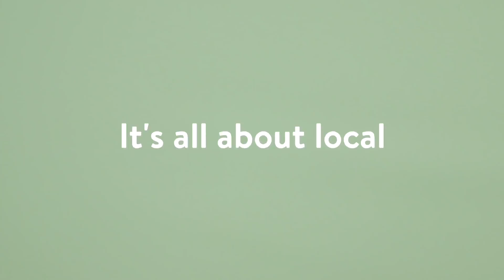Lip Gloss Lokal Ternyaman | Local Highlight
Beragam produk lip gloss dengan kualitas oke dari brand lokal kini sudah sangat mudah ditemukan. Tak hanya memberikan efek bibir sehat dan segar, lip gloss juga mampu mempercantik bibir dengan berbagai warna yang ditawarkan. Penasaran apa saja produk lip gloss andalan Ammy dan Ninis? Yuk, langsung tonton videonya!

Products Mentioned:
- BLP Beauty Lip Glaze